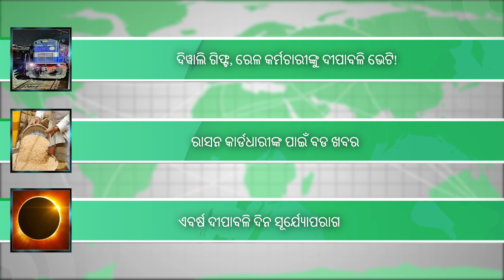ରେଳ କର୍ମଚାରୀଙ୍କୁ ଦୀପାବଳି ଭେଟି! odia bulletin । PM Kisan । weather। Top Agriculture News।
- ଦିୱାଲି ଗିଫ୍ଟ, ରେଳ କର୍ମଚାରୀଙ୍କୁ ଦୀପାବଳି ଭେଟି!
- ରାସନ କାର୍ଡଧାରୀଙ୍କ ପାଇଁ ବଡ ଖବର
- ଏବର୍ଷ ଦୀପାବଳି ଦିନ ସୂର୍ଯ୍ୟୋପରାଗ
- କୃଷି ଟେକ୍ନୋଲୋଜୀ ଉପରେ ତୋମାରଙ୍କ ଗୁରୁତ୍ବ
- ହସ୍ତଶିଳ୍ପ କାରିଗରଙ୍କ ପାଇଁ ବଡ ସୂଚନା
- ତୁହାକୁ ତୁହା ଘୁର୍ଣ୍ଣିଂବଳୟ ପ୍ରଭାବରେ ରାଜ୍ୟରେ ବର୍ଷା

- Indian railways to provide bonus of 78 days as diwali gift
- How people of odisha celebrates diwali this year
- Digital Agriculture Mission
- Ration card news up govt tells officials complete ration card verification in 30 days